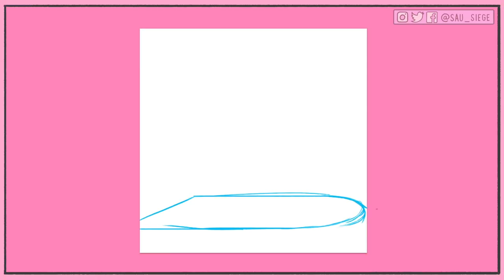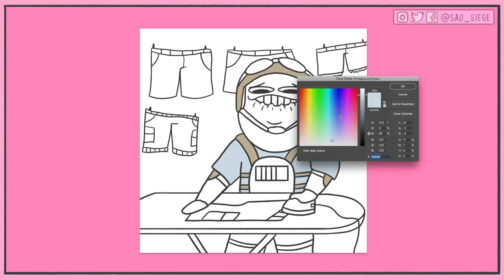"Lesion ironing his cargo shorts" - Speed Painting #19